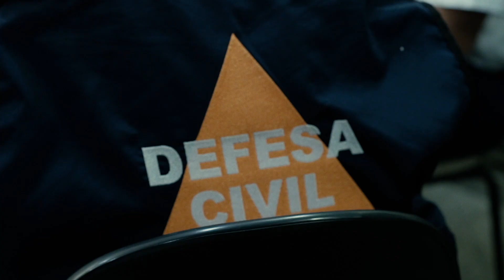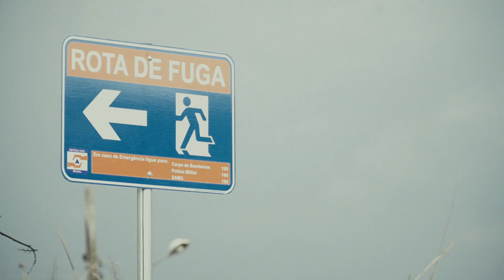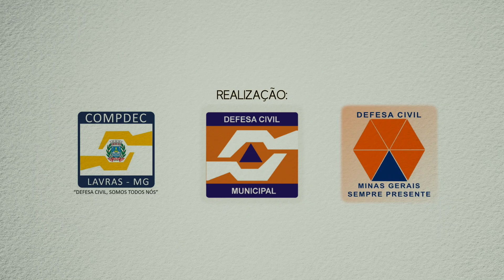Simulado de evacuação de emergência UHE Funil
Parte importante da implantação do Plano de Ação de Emergência (PAE) da Usina Hidrelétrica Engenheiro José Mendes Jr., a Usina de Funil, empreendimento da Aliança Energia na região sul de Minas Gerais, o simulado de evacuação de emergência aconteceu na cidade de Ribeirão Vermelho e no bairro Niteroi, município de Lavras, no dia 26 de outubro de 2019. A ação contou com a participação de cerca de 1000 pessoas e foi realizado graças ao trabalho conjunto dos órgãos de proteção e defesa civil, instituições locais além da Aliança Energia.